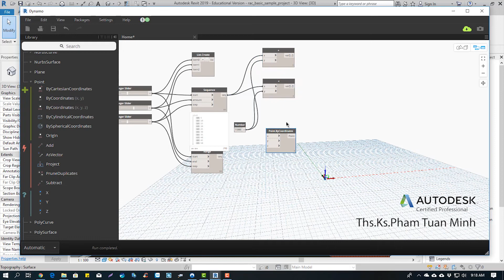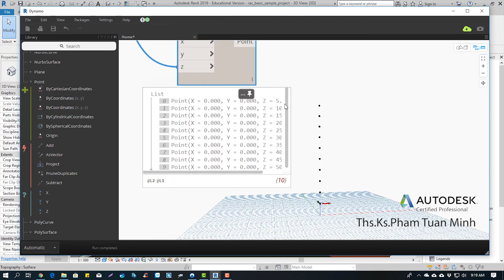Hướng dẫn sử dụng Dynamo | Bài 7: Tạo danh sách trong Dynamo (Phần 2) | Dynamo Tutorial